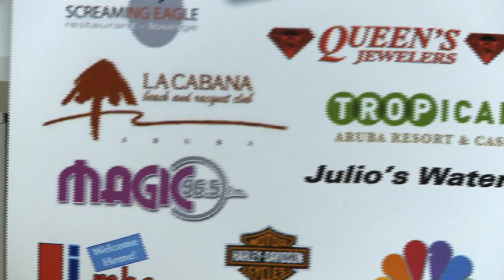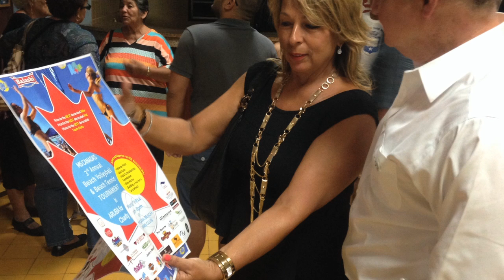Michelle Begin: Ta mi deber pa duna bek na e isla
Despues di e encuentro cu habitantenan cu MFA y Prome Minister Mike Eman a tene diaranson ultimo na Centro di Bario Noord, e mandatario a keda acerca pa un turista Canades. Michelle Begin tin 35 aña bishitando Aruba y su amor grandi pa nos isla, e ta purba materialisa den un ayudo pa nos instancianan local. Begin a presenta Premier Eman cu un bunita pin cu a laga traha pa recauda fondo.